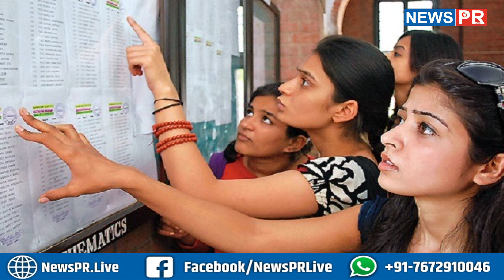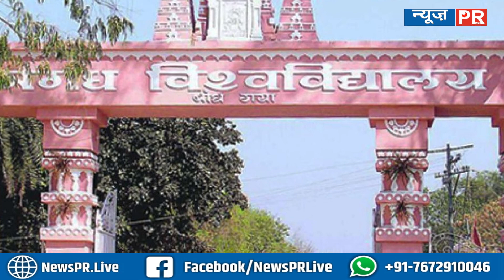मगध विश्वविद्यालय जुलाई में करेगी सभी पेंडिंग रिजल्ट जारी |NEWS PR